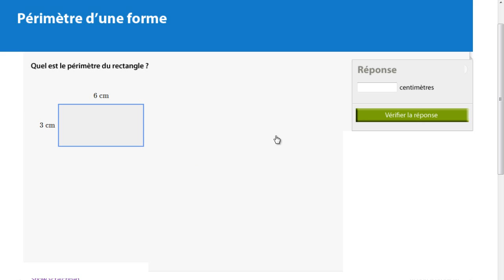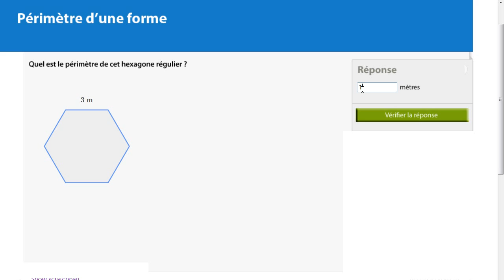Périmètre d'une figure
Calculer le périmètre d'une figure géométrique, polygone, rectangle et hexagone régulier, avec pour unité le centimètre ou le mètre.